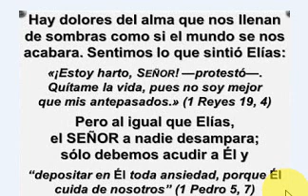¿ESTOY HARTO SEÑOR?- DIJO ELIAS